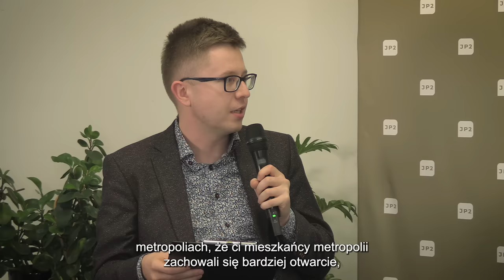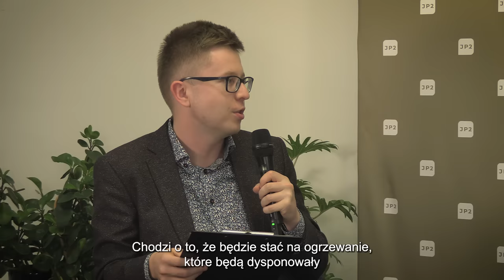Miasto Dialogu: Solidarność w metropolii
Metropolia wciąga, oferuje nowe możliwości, według wielu nieograniczone. Przyciąga nowych mieszkańców nie tylko możliwością edukacji i pracy, ale i rozpoczęciem nowego życia. Ale czy pozwala nawiązywać nowe relacje? W jaki sposób mieszkańcy miast okazują swoją solidarność? I czy wszyscy na tę solidarność mogą liczyć? To niektóre z wątków podjętych podczas czwartej debaty Miasta Dialogu, która odbyła się 18 października w siedzibie Centrum /ul. Foksal 11/.

W debacie "Solidarność w metropolii" wzięli udział:

- dr Sebastian Duda - teolog i filozof, publicysta. Ukończył filozofię na Uniwersytecie Warszawskim oraz religioznawstwo i teologię na Katolickim Uniwersytecie w Lowanium. Członek redakcji „Więzi” i Zespołu Laboratorium „Więzi”. Ekspert Centrum Myśli Jana Pawła II w Warszawie.
- dr Katarzyna Górniak - Wydział Administracji i Nauk Społecznych Politechniki Warszawskiej. Zainteresowania badawcze: socjologia ubóstwa, socjologia problemów społecznych, socjologia kultury.

Zachęcamy do wysłuchania całego spotkania!

Miasto Dialogu to wieloletni projekt badawczo-wdrożeniowy, poprzez który podejmujemy refleksję nad wartością i jakością życia człowieka w mieście. Hasłem przewodnim jest zaproponowana przez Jana Pawła II idea „miasto na miarę człowieka”, która zakłada podporządkowanie struktur i działań miasta oczekiwaniom jego mieszkańców. Oznacza więc potrzebę tworzenia takiej przestrzeni, w której każdy będzie czuł się gospodarzem współodpowiedzialnym za miasto, a nie jego anonimową częścią.

W najbliższych miesiącach pragniemy poświęcić uwagę zależnościom między różnymi formami ubóstwa a aktywnością i społecznym zaangażowaniem warszawiaków. Szczególnie interesuje nas ubóstwo ukryte, które narusza godność człowieka tj. uniemożliwia mu udział w kulturze i życiu społecznym, atomizuje, zamyka w świecie bez nadziei.  Tegoroczną edycję pragniemy podsumować publikacją „Więzi społeczne w metropolii warszawskiej – case study budowania podmiotowości mieszkańców miasta”.

WSPÓŁORGANIZATOR: Fundacja Konrada Adenauera
PARTNER: Redakcja „Międzymiastowo” portalu opinii Klubu Jagiellońskiego